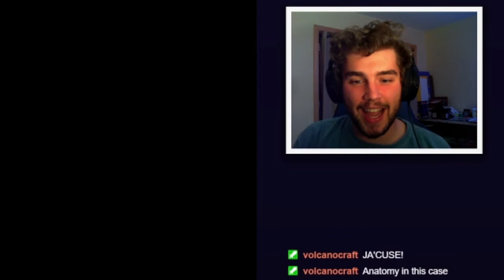The Last Nurse Joy | Part 7: DITTO SUS!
The Last Nurse Joy (Fangame) Playthrough Episode 7!